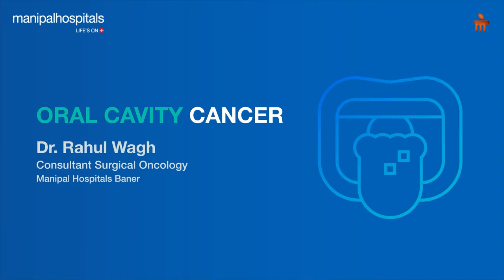Oral Cavity Cancer | Dr. Rahul Wagh | Manipal Hospital Baner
🩺 Dr. Rahul Wagh, Consultant Surgical Oncology at Manipal Hospital Baner, discusses the critical aspects of oral cavity cancer. Stay informed and prioritize your health!